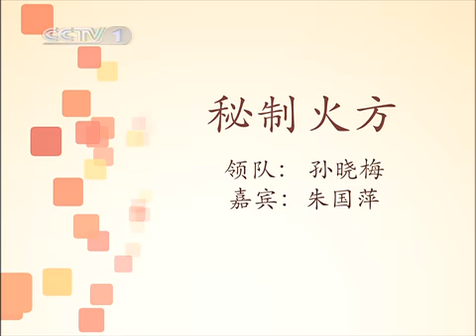天天饮食 天天饮食 秘制火方